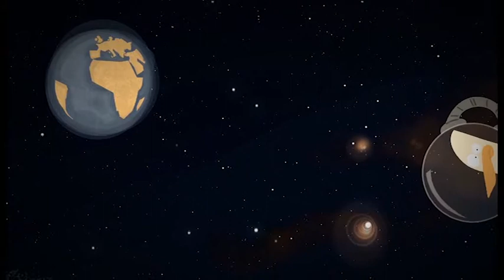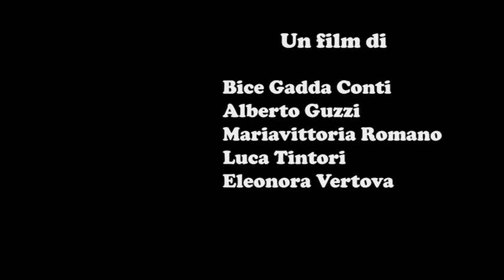Ice Dream - Progetto di Illustrazione e Animazione | IED Milano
Cortometraggio in animazione 2D realizzato da Bice Gadda Conti, Alberto Guzzi, Mariavittoria Romano, Luca Tintori e Eleonora Vertova, studenti del corso in Ilustrazione e Animazione - IED Milano

Animated short movie realized by Bice Gadda Conti, Alberto Guzzi, Mariavittoria Romano, Luca Tintori and Eleonora Vertova, students of the course in Illustration and Animation - IED Milan
po.st/xLdFQl